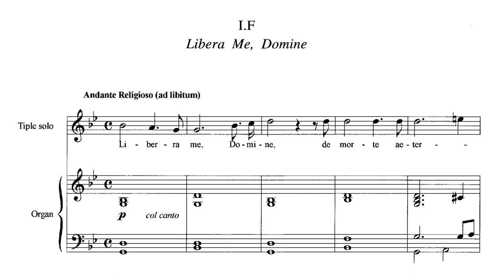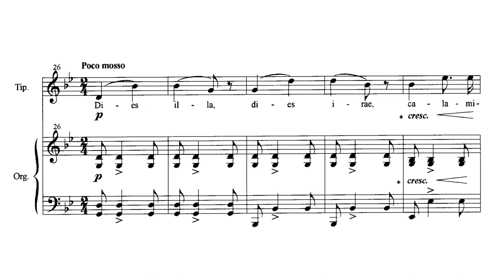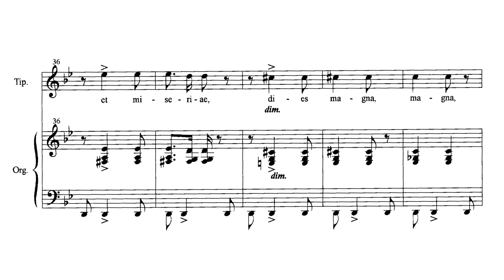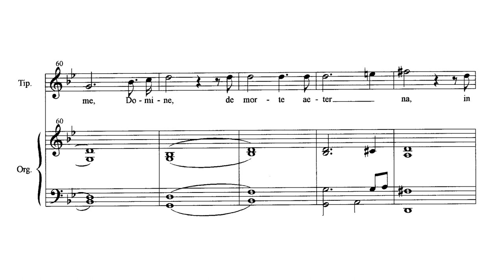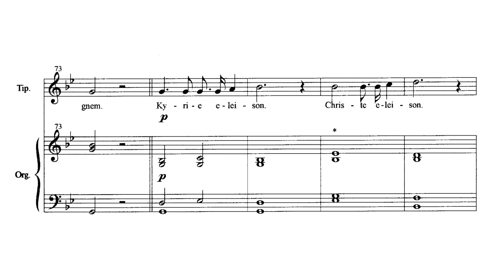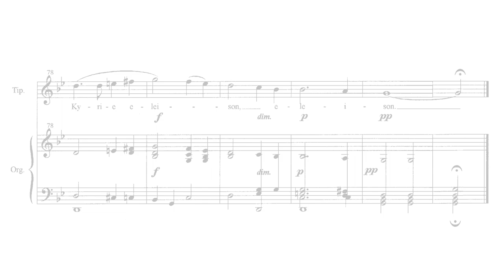Marcelo Adonay - Libera Me, Domine no. 2 (1923)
Bianca Camille-Lopez (soprano); Philippine Madrigal Singers

Marcelo Adonay was one of the Philippines' finest church composers. He was also one of the first recorded Filipino composers in the 19th century. He composed several masses and other sacred pieces, as well as writing secular pieces like instrumental pieces and orchestral works.
This Libera Me was one of his later compositions. Written in 1923, it is the 2nd surviving Libera Me setting by the composer, with the first one written in 1869.